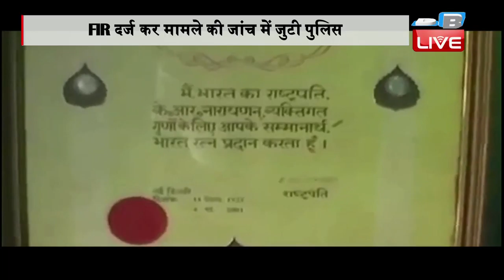DB LIVE | 05 DEC 2016 | Five silver shehnais of Ustad Bismillah Khan stolen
शहनाई वादक और भारत रत्न उस्ताद बिस्मिल्लाह खां के घर से शहनाइयां चोरी होने का मामला सामने आया है। दरअसल बिस्मिल्लाह खान की यादगार धरोहरों में शुमार चांदी की पांच शहनाईयां वाराणसी में रहने वाले उनके बेटे काजिम हुसैन के घर से चोरी हो गई हैं। घर के अंदर रखा ट्रंक खुला मिला, जिसमें रजाई व गद्दों के साथ शहनाईयों को रखा गया था। बताया जा रहा है कि चोरी हुईं 5 शहनाईयों में से एक शहनाई बिस्मिल्लाह खां की पसंदीदा शहनाई थी जिससे वह हमेशा मुहर्रम के जुलूस में बजाया करते थे। इसके साथ ही चोर चांदी की इन शहनाइयों के साथ-साथ उस्ताद बिस्मिल्लाह खां को पुरुस्कार के तौर में मिली चांदी की कई तश्तरियां और लाखों रुपए के जेवरात भी चुरा ले गए हैं। आपको बता दें कि चोरी हुई चांदी की शहनाइयों में से एक कपिल सिब्बल, दूसरी लालू प्रसाद यादव, तीसरी पूर्व प्रधानमंत्री नरसिंहा राव और शैलेश भगत ने दी थी। बताया जाता है कि उस्ताद बिस्मिल्लाह खां आखिरी सांस तक सोते जागते शहनाईयां अपने पास रखते थे। हालांकि उस्ताद बिस्मिल्लाह खां की धरोहरों पर चोरों की नजर पहले से थी, क्योंकि दो साल पहले भी उस्ताद की रियाजी शहनाई गायब हो गई थी। फिलहाल मामले की जांच में जुटी पुलिस आसपास में लगे सीसीटीवी फुटेज को खगांलने में लगी हुई है।